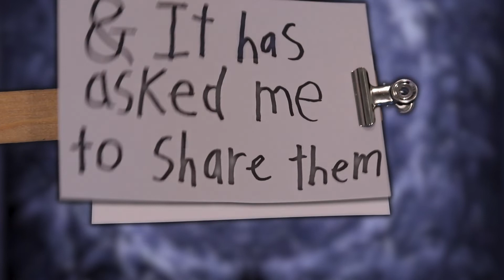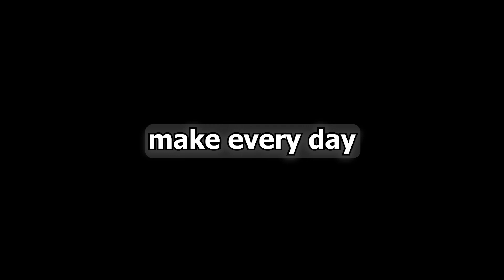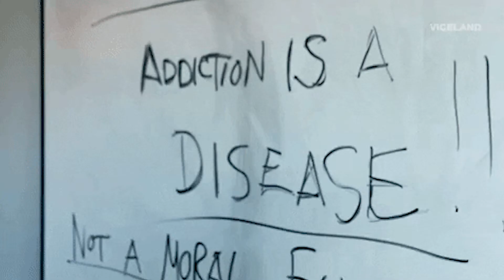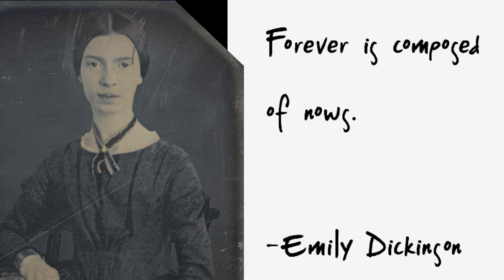If You 𝓝𝓮𝓮𝓭 to Make Something, Watch This.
[[A]]

Main Channel: Youtube.com/keltan